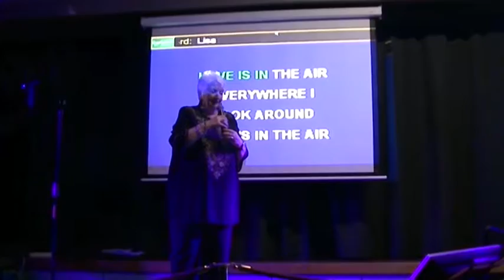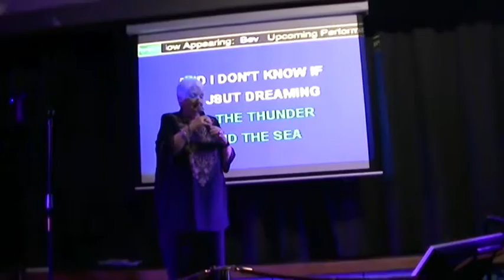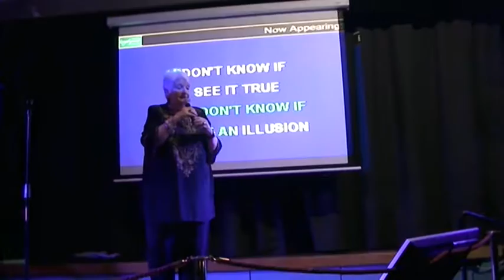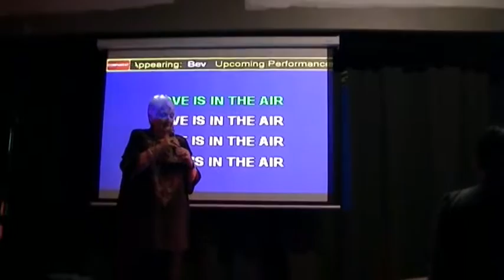Bev sings LOVE IS IN THE AIR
Popsicles Karaoke at Chatswood RSL